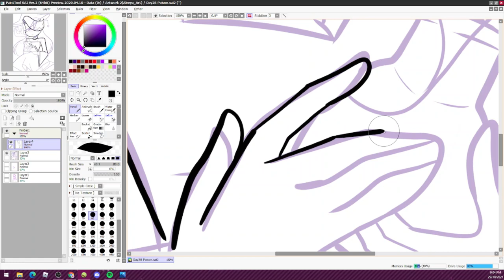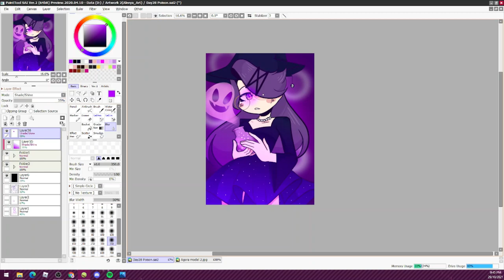Day 28: Poison Speedpaint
Character Used:
Agora (Original Character)

Inktober Art Idea List:
1.Mad Hatter ✅                  12.Werewolf  ✅                23.Hacked✅
2.Demon ✅                         13.Frankenstein  ✅          24.Maid✅
3.Circus  ✅                          14.Rival   ✅                       25.Fake smile✅
4.Cannibal  ✅                     15.Puppet   ✅                   26.Insanity  ✅
5.Cereal Killer ✅                 16.Fragile  ✅                     27.Hunter  ✅
6.Bloody  ✅                         17.Ghost    ✅                    28.Poison  ✅
7.Suicidal   ✅                      18.Queen  ✅                     29.Assasin
8.Brainwashed ✅               19.Magic    ✅                   30.Lost
9.Witch  ✅                           20.Joker     ✅                   31.deal Maker
10.Masked   ✅                    21.Jester   ✅
11.Predator   ✅                   22.Fairy     ✅